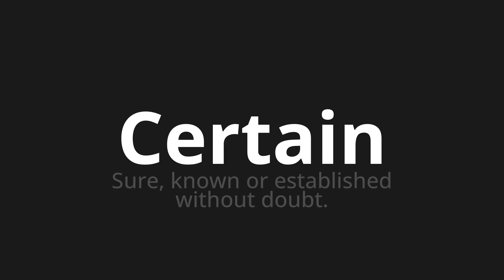How to pronounce Certain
Master the Pronunciation of 'Certain' - which means : Sure, known or established without doubt. 📝 with @HTPronounce 🎓🗣️ - [Your Guide to English]

Learn to pronounce 'Certain' perfectly in English with our easy and engaging tutorial by @HTPronounce! 📖📽️ In this comprehensive video, we provide you with native speaker examples 🗣️👂 and phonetic breakdowns 🎵 to ensure you get the pronunciation just right.

How to say Certain in English